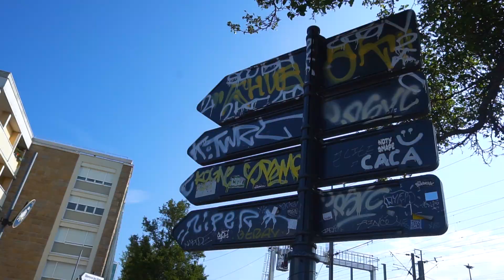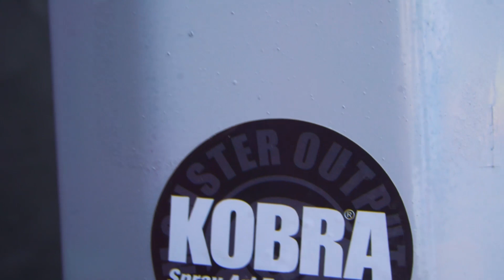Walls Of Fame - Rennes 2019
Vlog about Walls of Fame 2019, Rennes (FR).
Amazing jam powered by Teenage Kicks and Kobra paint Frace.